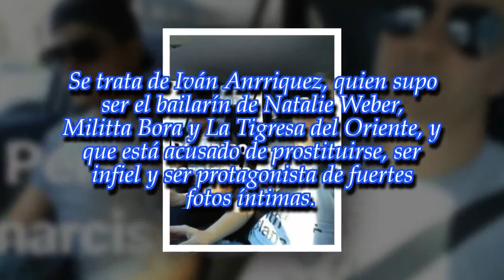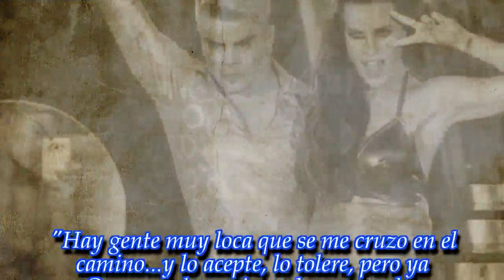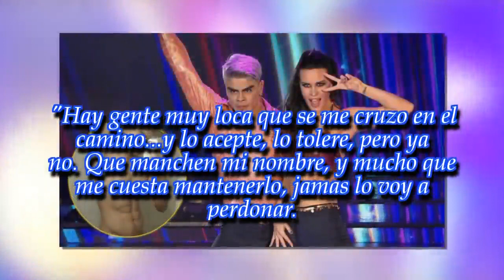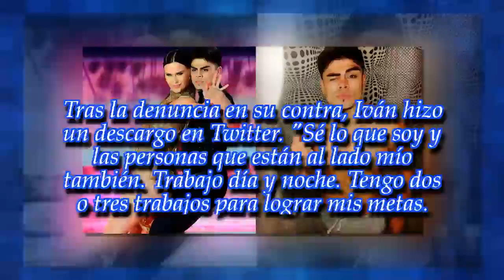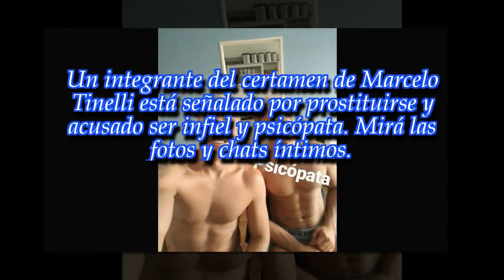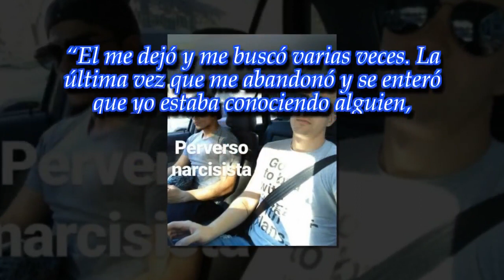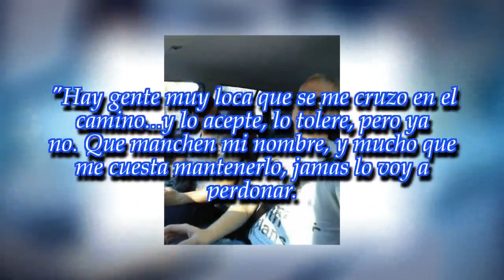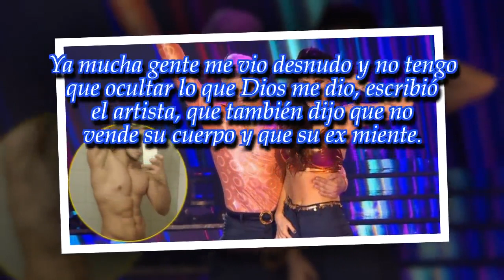Fuerte escándalo sexual con un bailarín de Showmatch